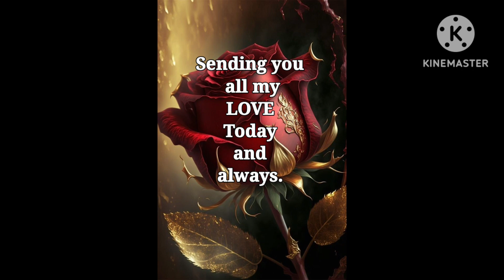Today I only want to say thank you. I love you. Happy Valentine’s Day!”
You have been there for me in good times and bad. Today I only want to say thank you. I love you. Happy Valentine’s Day!”